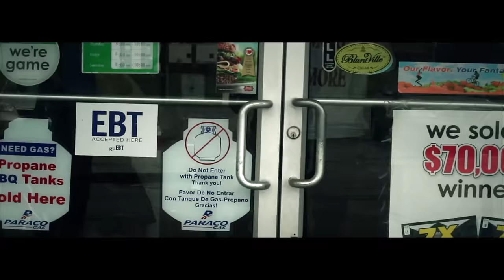Millionaire Minded presents Streetchild x Cokeezy Look At Me directedXchipstackin